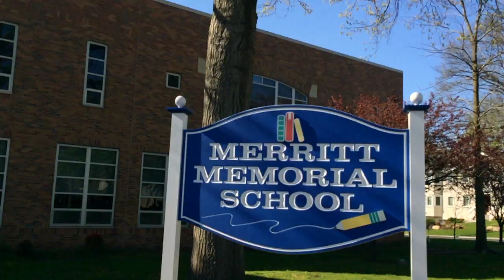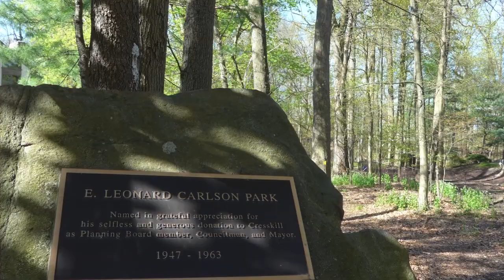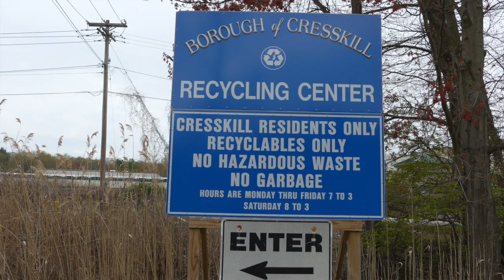Life in Cresskill | Cresskill Schools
Life in Cresskill and Cresskill Schools – schools, town services, municipal pool, recreation, residential, retail and commercial real estate.

Note: We have no control over, and assume no responsibility for the content, privacy policies or practices of any third party sites, products or services.

During a pandemic, all information is subject to federal/state/local guidelines and restrictions.